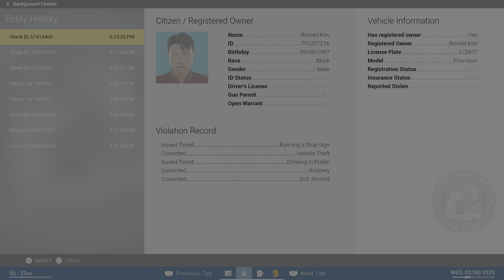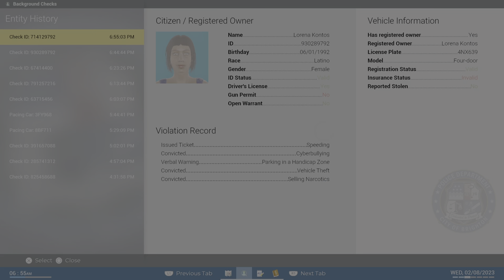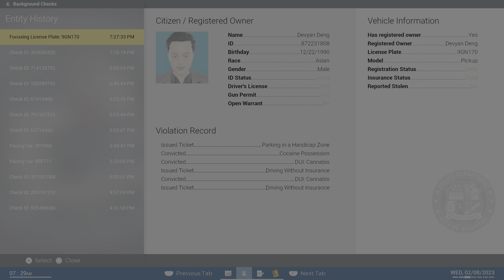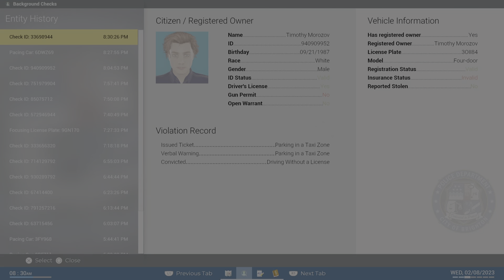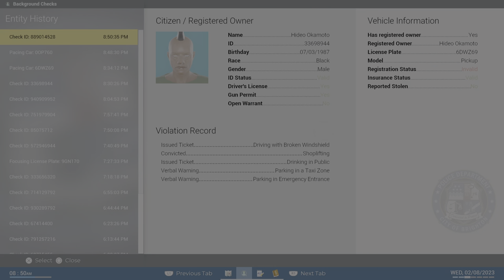Police Simulator: Patrol Officers_20231212211817